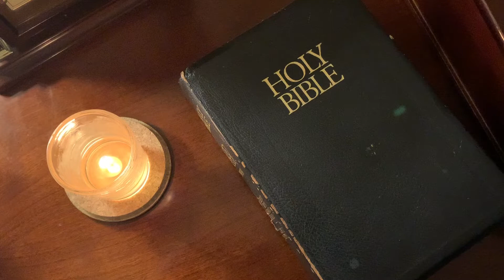Evening Reflection June 17th, 2020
A time of prayer and a short reflection on Matthew 18: 1-7
"Whoever welcomes one, such as this child, welcomes me"